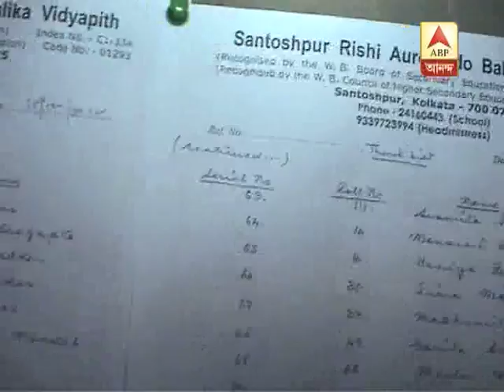school student agitation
following the instance of santoshpur school students, students of different schools in several parts on warpath demanding they be declared successful in exam.